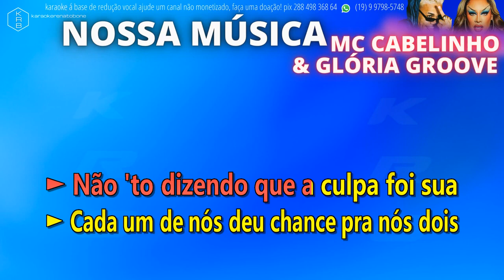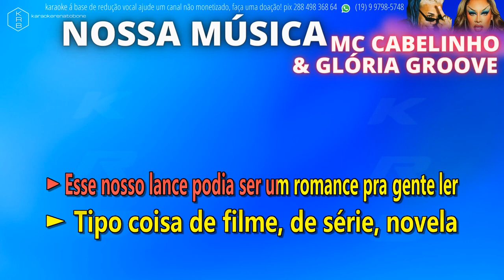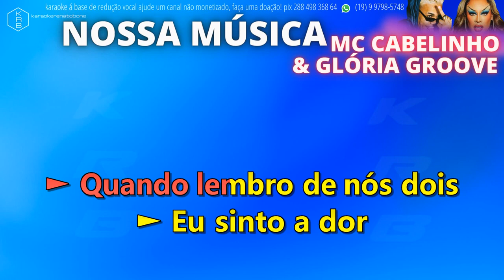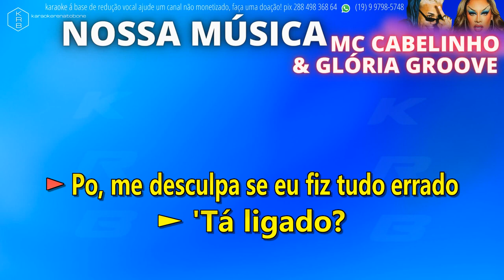NOSSA MÚSICA MC CABELINHO & GLÓRIA GROOVE PLAYBACK KARAOKE INSTRUMENTAL